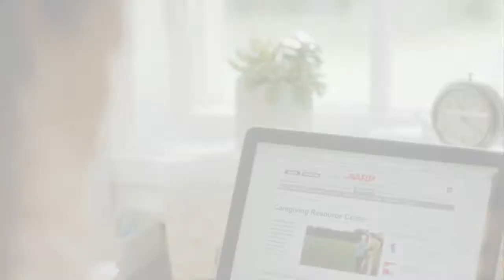Fox Valley In Focus September, 2019